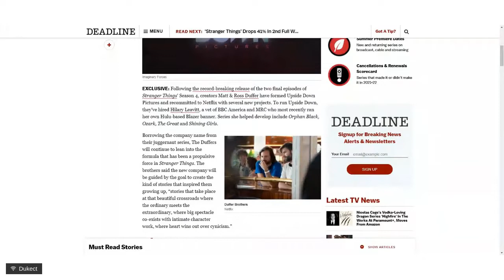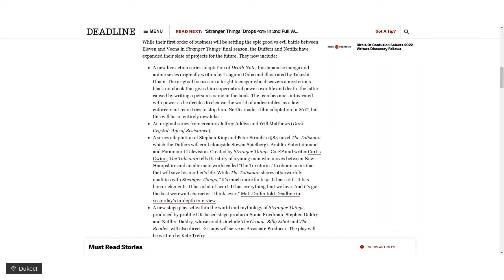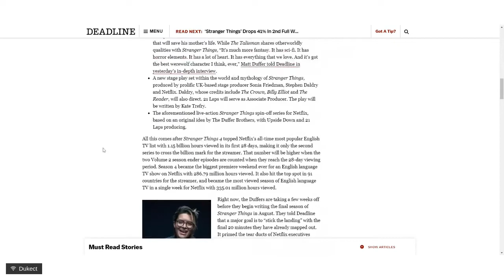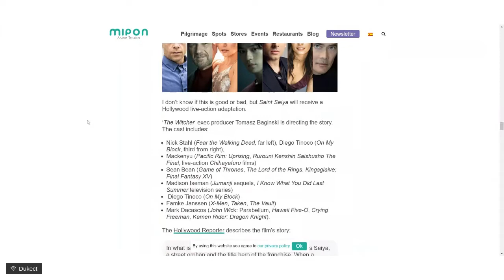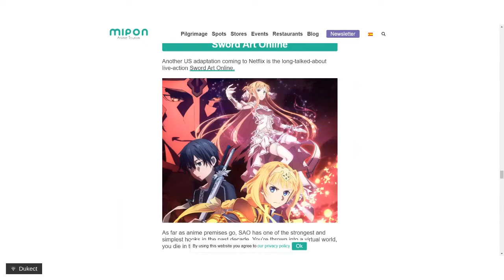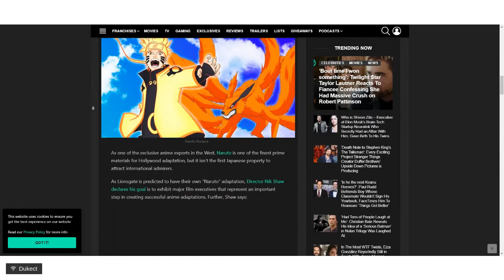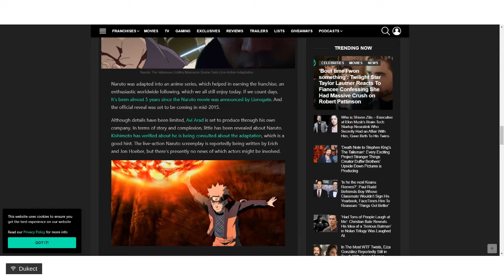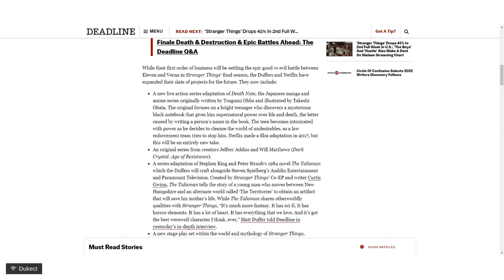Dukect Lounge: Death note Netflix adaptation take 2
On this final segment of last week's Dukect Lounge, I talk about the people behind Stranger Things going to do another Death Note adaptation on Netflix